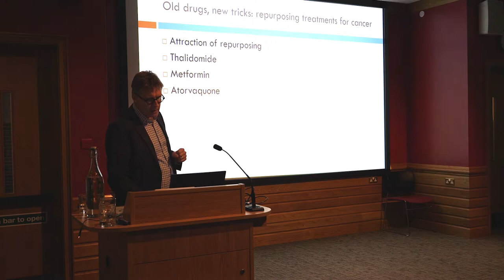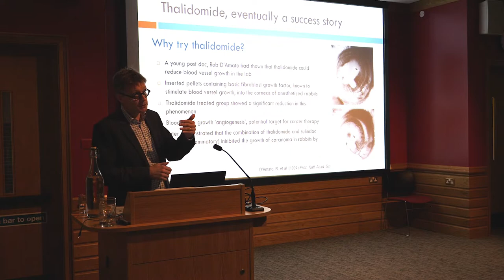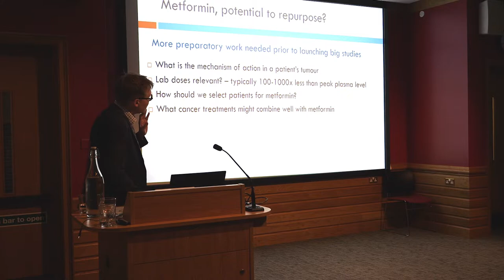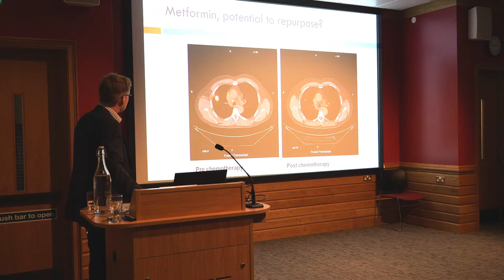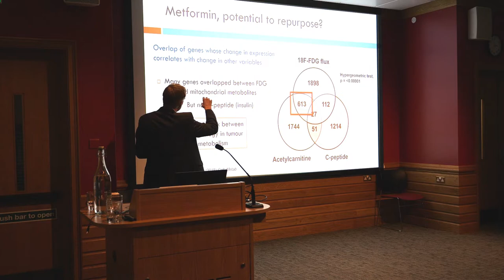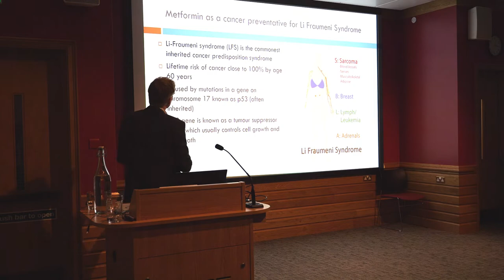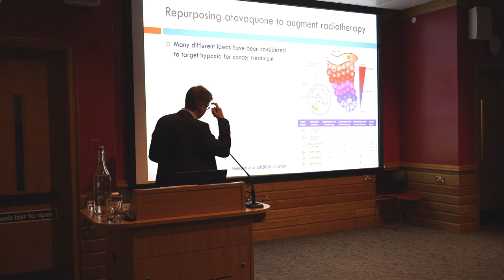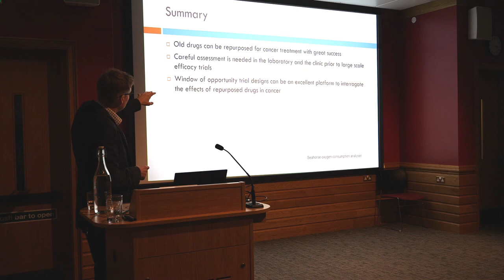Alumni Weekend 2022 - Talk from Dr Simon Lord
Talk from Oriel Against Breast Cancer Senior Research Fellow Dr Simon Lord on “Old drugs, new tricks: repurposing treatments for cancer”